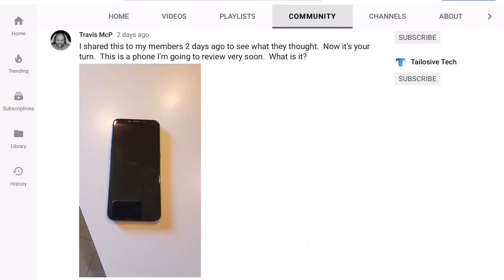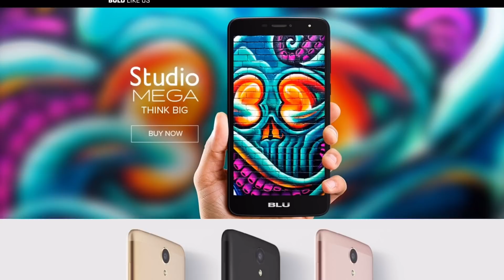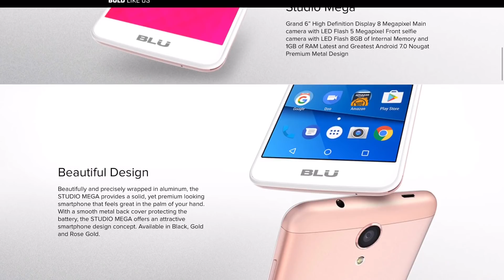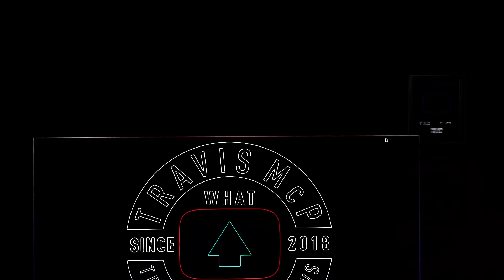I bought a $99 3G Phone and used it for a week! Blu Studio Mega Review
You read that right, I used a $99 unlocked 3G phone for a week.  It's called the Blu Studio Mega and it's not good.

It is so slow and unusable that I won't even link to it in this description.  Trust me, Blu should be ashamed.

Exclusive videos, badges and emojis you can use in live stream or in the comment section!

I use the Canon T7i to shoot my videos.